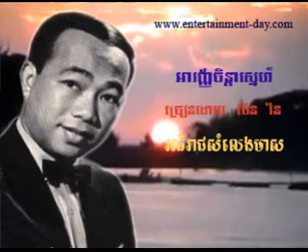Ben Ron -88 Aranh Chenda Sner